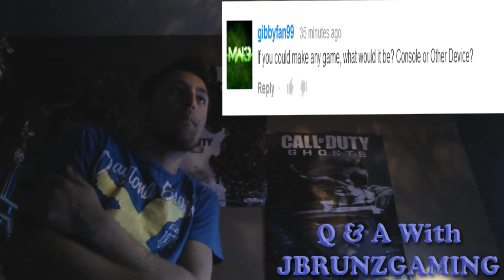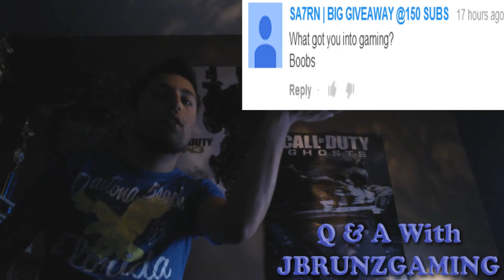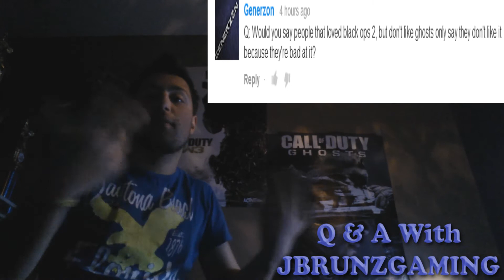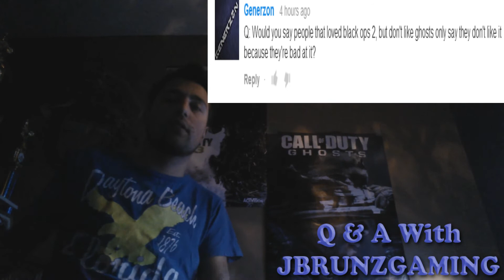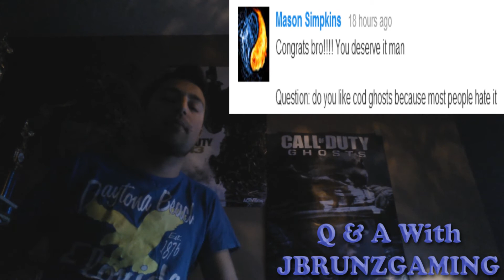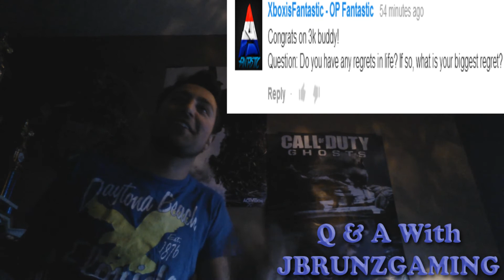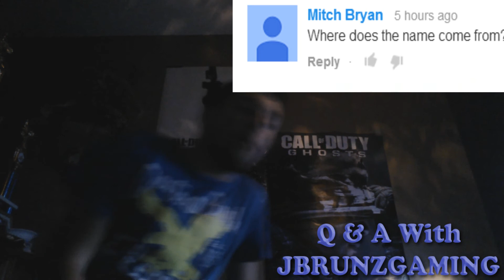JBrunzGaming's 3000 SUBSCRIBER Q&A!!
PLEASE READ/EXPAND THANKS!

jbrunzgaming Q&A PLEASE READ/EXPAND THANKS!

100+ Gameplays PLEASE READ/EXPAND THANKS!